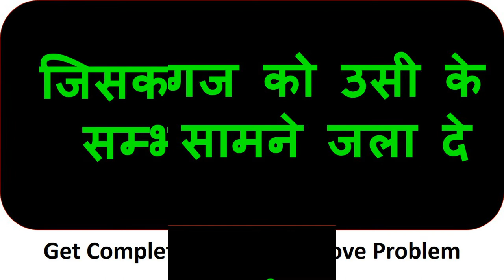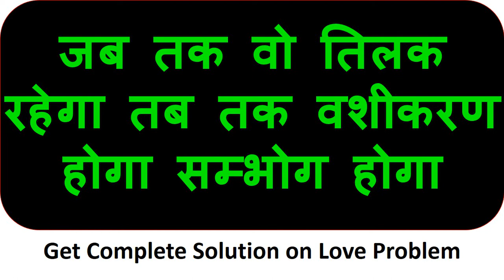यह बोलते ही अगले 5 मिनट में जिसके साथ जो सोचा था होकर रहेगा - क्या सोचा हे फिर ?